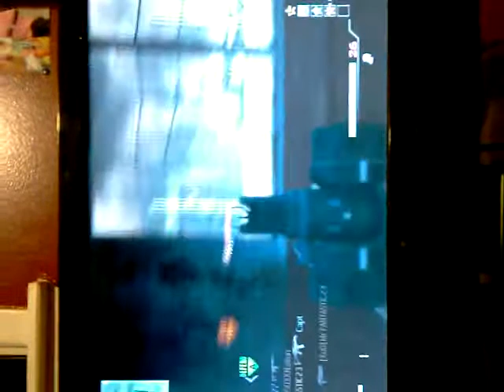Call of Duty Black Ops/MW3 Gameplay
Nayslay gets nuke